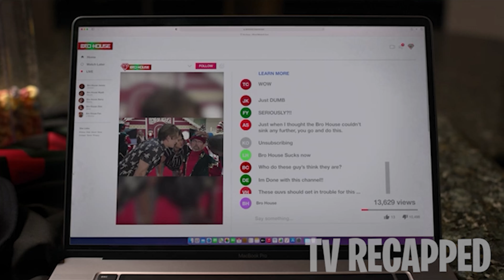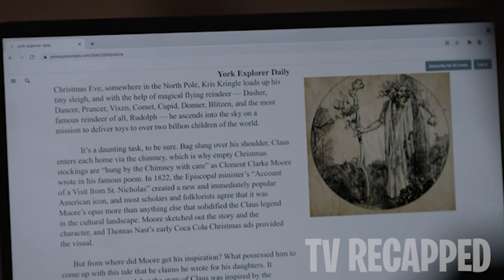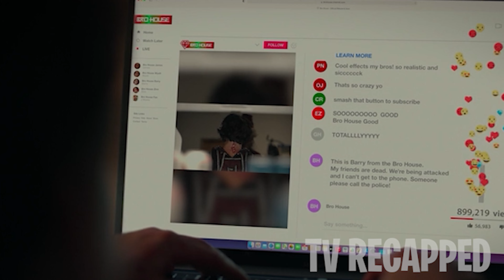The Hype House Gets Cancelled For Recording Someone Jumping Off A Bridge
4 Bro Influencers witness a horrifying thing by a bridge and they decide to record it. They believe this is what will get them famous. Doesn't this sound familiar? *Logan Paul* The aftermath after putting the video Live is an onslaught of cancellation. However that should be the least of their concerns as they end up messing with the wrong Santa Clause.